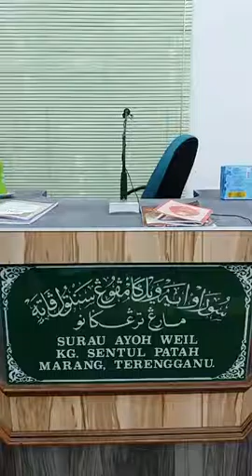Al Fadhil Ustaz Din Al Bayasi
● Kuliah Maghrib Bulanan
● Al Fadhil Ustaz Din Al Bayasi .(Albayasi Din)
● Sambung Pengajian Kitab "Penawar Bagi Hati."
● 30 Januari 2017.
● Isnin Malam Selasa
● Surau Ayoh Weil Kg.Sentul Patah, Marang, Terengganu.